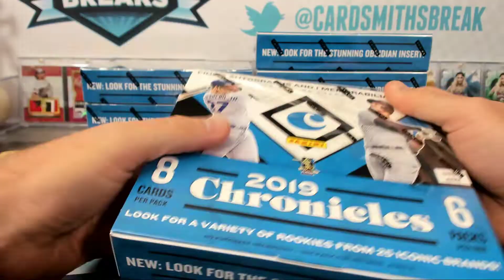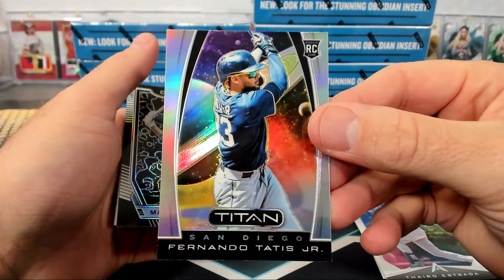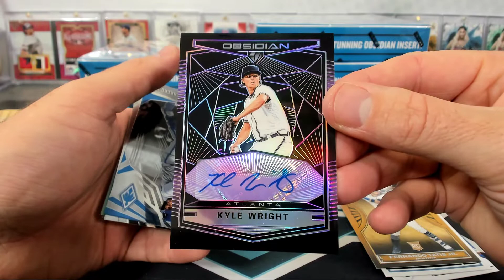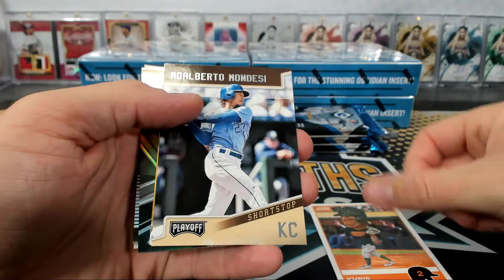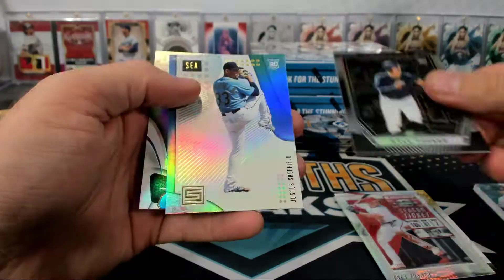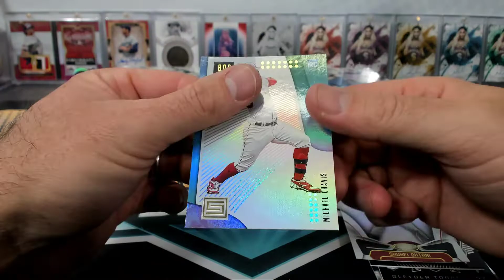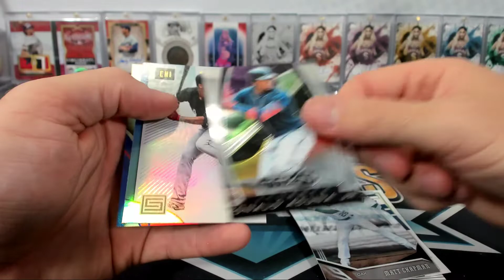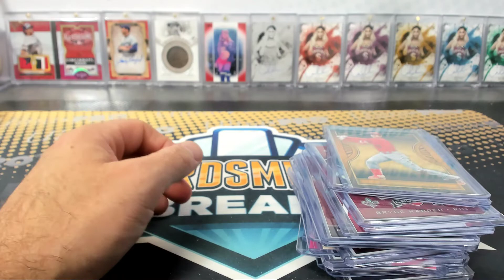2019 Panini Chronicles Baseball 8 Box Break #3